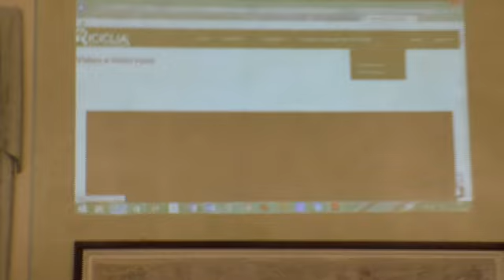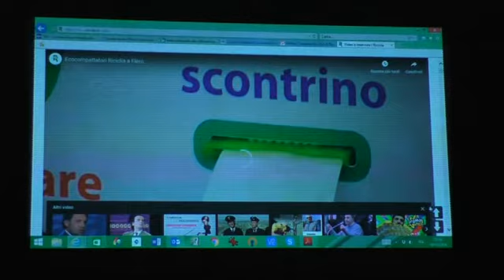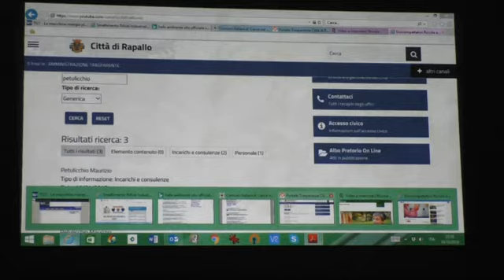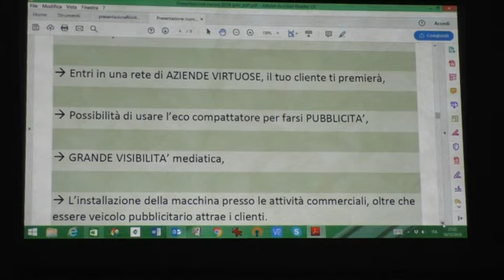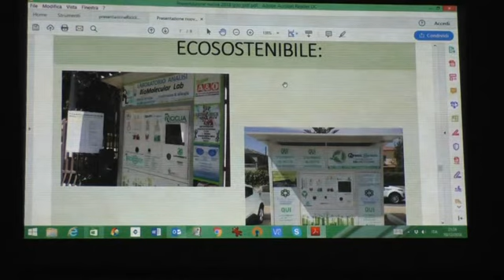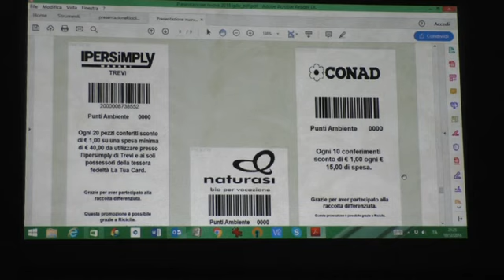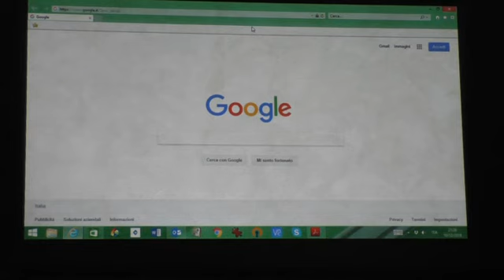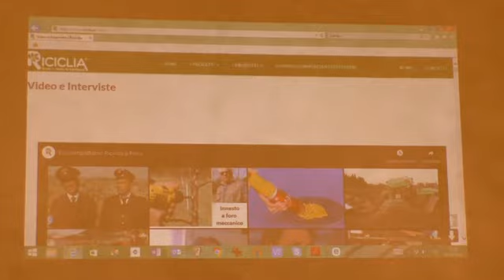Incontro sul compattatore bottiglie di plastica e lattine